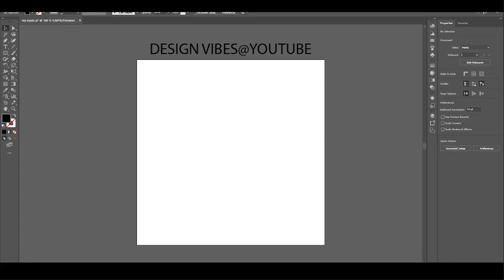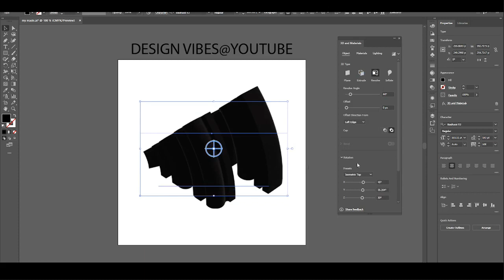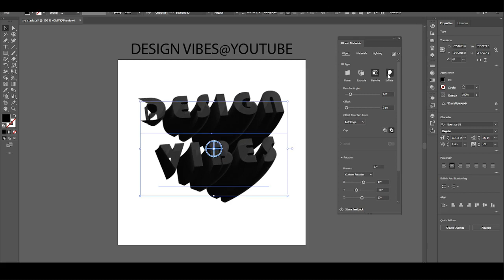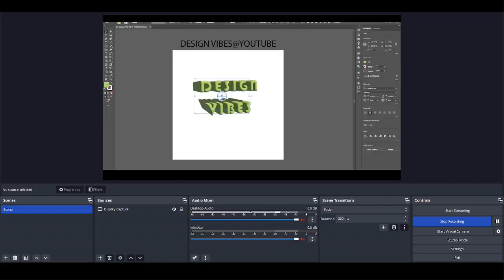Want to make your text inflate...This is how to do it.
This is an idea on how to bloat any text on adobe illustrator that can bring any boring image more awesome. It is very appealing to my eyes. I can see this design in high definition with my glasses.